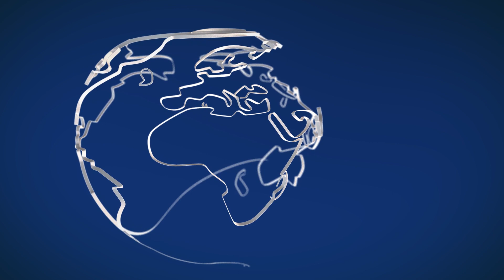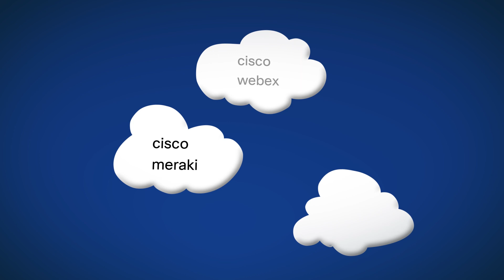Cisco innove auprès des Opérateurs : Mobilité